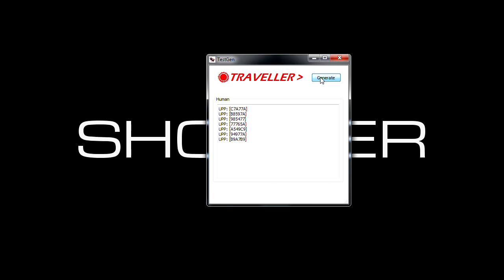RPG: The Poor Man's Traveller Character Generator